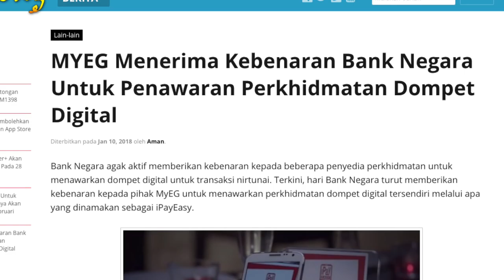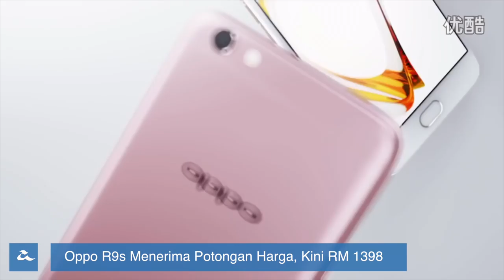Amanz24 - Galaxy S9 MWC 2018, Dompet Digital Kampus UMP, Harga Oppo R9s Dikemaskini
Samsung dipetik mengatakan bakal memperkenalkan telefon pintar terbaru mereka pada bulan hadapan, iaitu pada acara Mobile World Congress penghujung Februari. Walaubagaimanapun, apakah yang bakal dibawa oleh telefon pintar berkenaan masih menjadi misteri buat masa ini.

Di Malaysia, Microsoft kini telah membuka pra-tempahan untuk Surface Laptop, sekaligus menawarkan komputer riba dengan Windows 10 S berkenaan di Malaysia. Ia hadir dalam beberapa variasi, bermula daripada harga RM4499. Microsoft akan menjualnya secara rasmi bermula Februari kelak.

Dalam arena dompet digital, kini Universiti Malaysia Pahang telah melancarkan dompet digital mereka tersendiri untuk digunakan di dalam kampus UMP, sementara pihak MYEG dilihat telah menerima kebenaran Bank Negara untuk penawaran perkhidmatan dompet digital tersendiri.

Pembangun permainan Pokemon Go pula kini mengumumkan yang mana mereka akan hentikan sokongan untuk iPhone yang tidak menerima kemaskini iOS 11 bermula penghujung Februari kelak.

Dan akhir sekali, Oppo R9s kini menerima potongan harga dan mula ditawarkan di Malaysia pada harga RM1398.